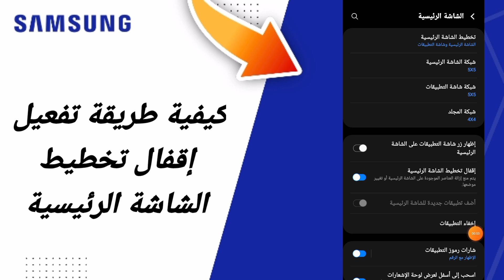كيفية طريقة تفعيل إقفال تخطيط الشاشة الرئيسية على هاتف سامسونغ سامسونغ Samsung التحديث الجديد